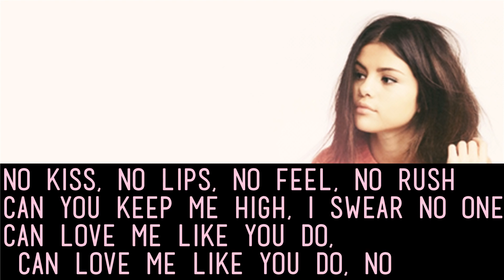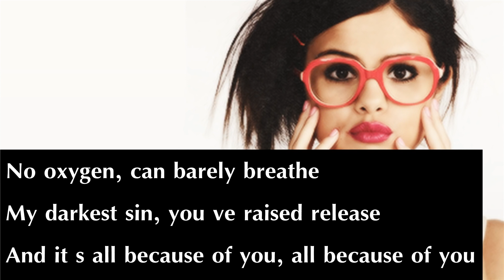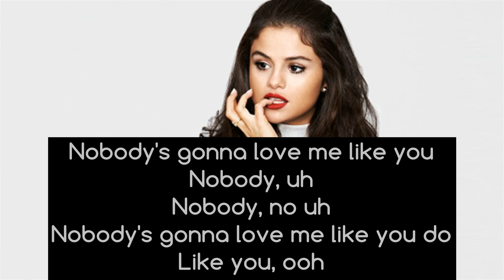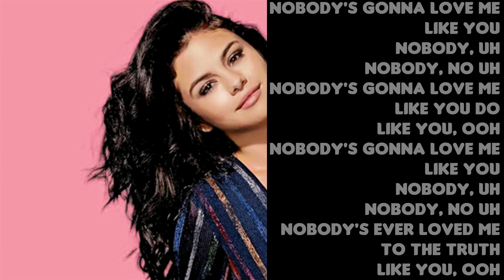Nobody Selena Gomez Letra